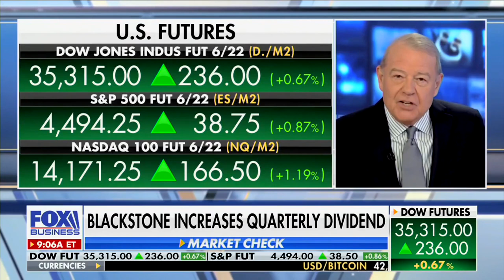David L. Bahnsen on Fox's VARNEY & Co. - IBM, P&G, BlackStone Big Growth